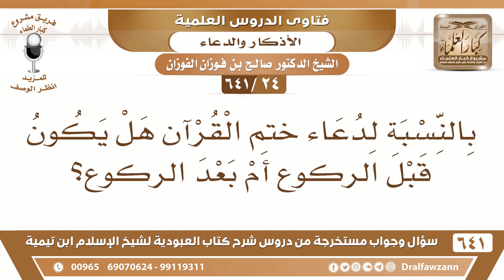[24 /641] دعاء ختم القرآن هل يكون قبل الركوع أم بعد الركوع؟ الشيخ صالح الفوزان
[24 /641] السؤال: بالنسبة لدعاء ختم القرآن هل يكون قبل الركوع أم بعد الركوع؟
 الجواب: قبل الركوع، يكون بعد الفراغ من قراءة القرآن بعد سورة الناس، يكون في هذا الموطن ولا يكون بعد الركوع، إذا كان بعد الركوع صار قنوتًا، وفي فرق بين دعاء ختم القرآن ودعاء القنوت، فدعاء ختم القرآن مرتبط بالقرآن عندما يخلص الإنسان من آخر سورة منه.
السيرة الذاتية :
للاشتراك في قناة الشيخ صالح الفوزان
أسئلة وأجوبة من شرح كتاب العبودية ( 641 ) مقطع

للاستفسار والإقتراحات والدعم
رئيس الفريق
لمشروع كبار العلماء